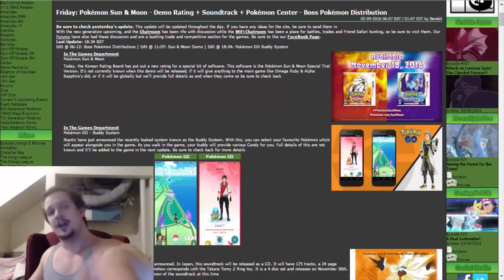EVEN MORE NEWS FOR POKEMON SUN & MOON DEMO AND POKEMON GO NEW BUDDY SYSTEM!! GET HYPED! :D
Wow, so we have even more news in regards to Pokemon Sun & Moon as well as Pokemon GO! We might be seeing a demo come out soon for Pokemon Sun & moon! Also, we will have a new system for Pokemon GO known as the buddy system! :D